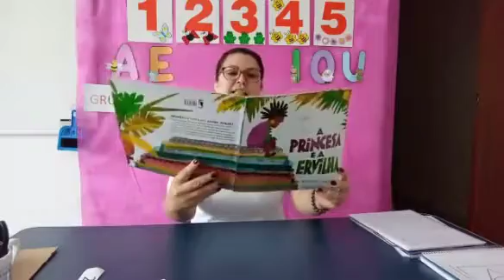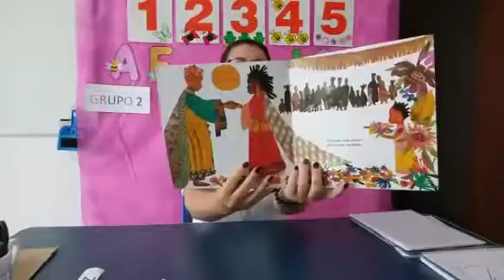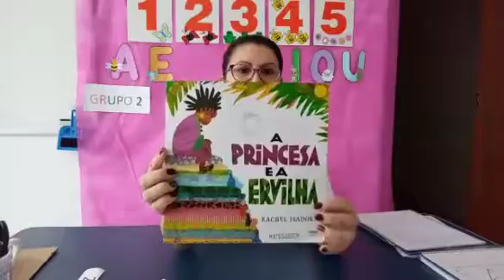G2 Professora Lânia (19/11/2020)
História da semana
A princesa e a ervilha
Autora: Rachel Isadora

Apostila
Datas Comemorativas
Dia da Bandeira